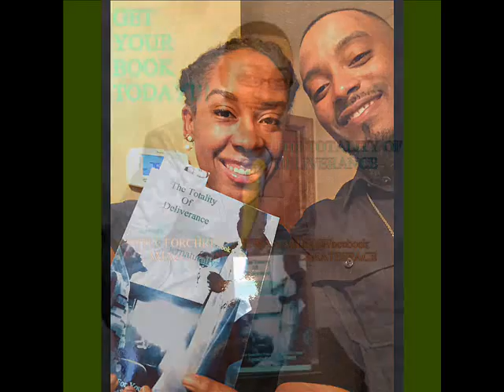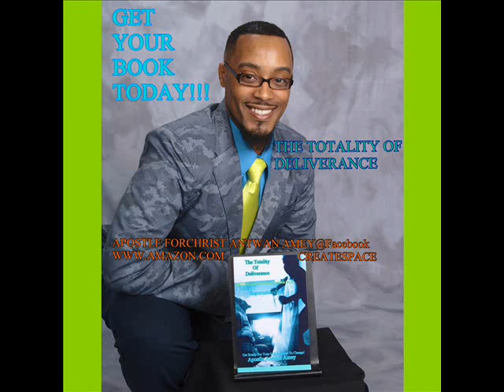A Circle Of Authenticity - (When You are Converted, Strengthen Your Brother)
A Circle Of Authenticity
PURPOSE: The purpose of this circle is to educate members of the body of Christ as to the essence of Romans chapter one in it's entirety but specifically pertaining to vile passions (as defined in the chapter of his book entitled "The Totality of Deliverance.")

MISSION: To win souls to Christ by bringing clarity, revealing and exposing the ingredients contained in sexual perversions.